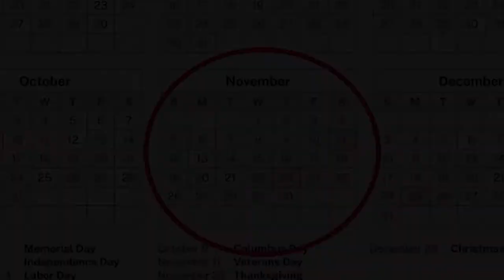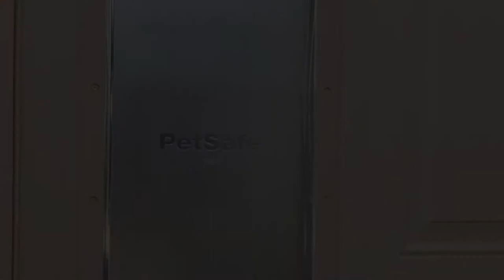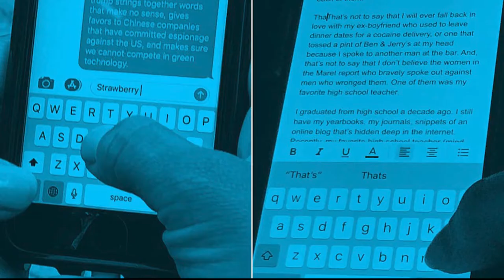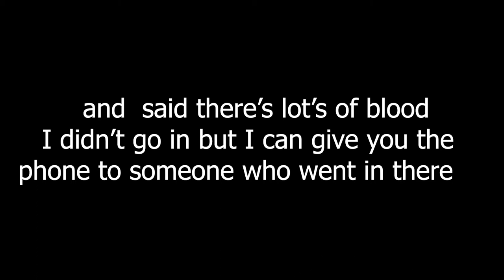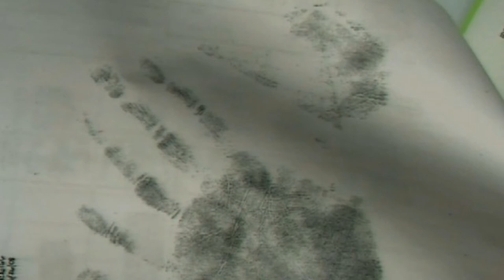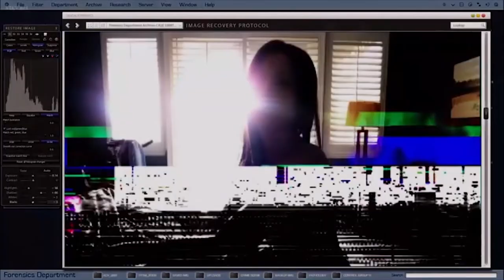The DISTURBING Case Of Jodi Arias & The Murder of Travis Alexander - True Crime Stories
This is the brutal case of Jodi Arias, and how her love story with Travis Alexander unfolded in to one of the most chilling true crime stories out there. This video is not meant to be a full Jodi Arias documentary but instead a look at what happened to Travis Alexander and the ensuing Jodi Arias interviews, interrogations, and trial footage.

*WIN A GOPRO - One Of Our First 10,000 Subscribers Will Win A FREE GOPRO*

Try Amazon Prime 30-Days for Free

I am not an attorney. My videos should not be construed as legal advice. You should seek legal counsel if you believe that you are a victim of misconduct. The facts presented in my videos are not indicative of my personal opinion. Laws, case law, ordinances, policies, legal doctrine, and all other jurisprudence is subject to the interpretation of the court. The videos shown are designed to be educational, and informative. They should never serve as legal advice under any circumstances. The content provided is in no way intended to provoke, incite or shock the viewer. This video was created to educate people about past true crime stories and to emphasize the importance of awareness. All claims made are alleged.